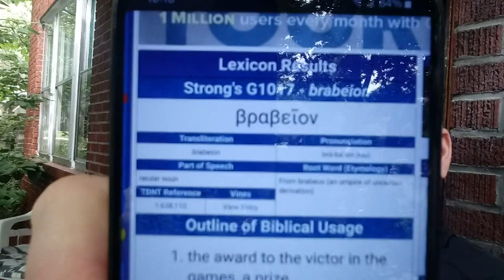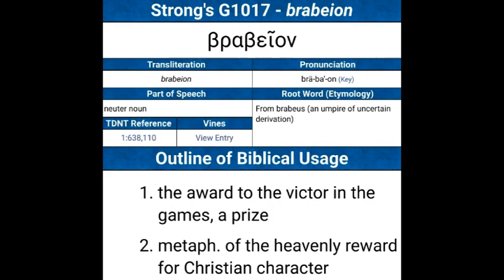The Rapture - The Psalm 106 Gathering - The Prize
Forget Not The Works of God
Bad Company Corrupts Good Character